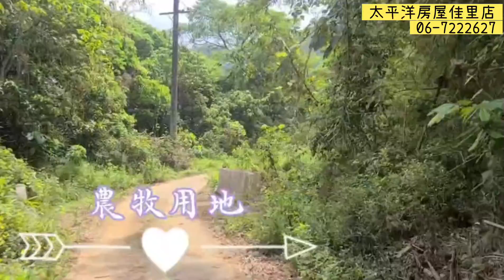東山崎子頭山坡地#台南東山#太平洋房屋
東山崎子頭山坡地
✍️地坪:2610㎡
✍️偏靜山林
✍️遠離塵囂
✍️低總價

詳細資料以謄本為主
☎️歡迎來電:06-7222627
🏠歡迎來店:台南市佳里區成功路190號